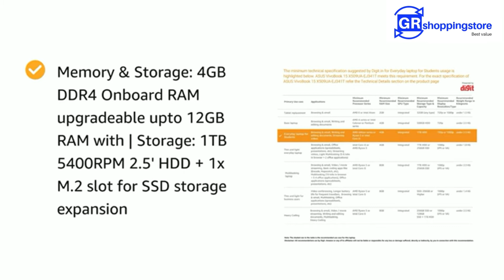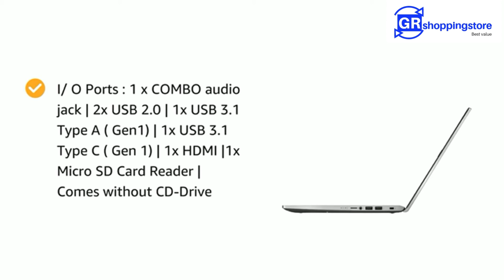ASUS Vivobook 15 7th generation 4GB RAM Laptop full review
specifications GRshoppingstore review onlineshopping ASUS Vivobook 15 7th generation 4GB RAM Laptop full review